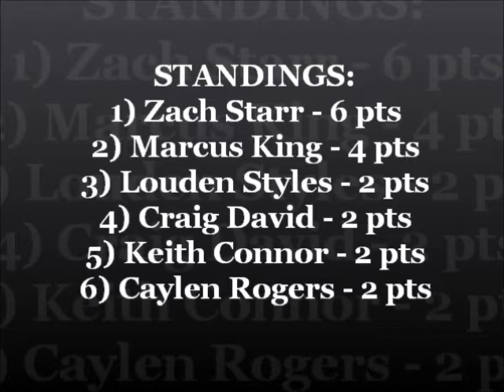iCONic Pro Wrestling - The Road To Glory - Stage 1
Twenty of the CAW world's best talents start their long journey on the Road to Glory in the newest CAW league to hit the scene, iCONic Pro Wrestling (also otherwise known as Iconic Pro!) Tonight, these men take their first steps on that Road to Glory, as iPW management has decided to test the waters with these twenty athletes and arrange a three-stage preliminary tournament to see what kind of talent they are dealing with. The point of the tournament? Earn as many points as you can - those who finish in the top 8 will be slotted into a single-elimination bracket for the iPW Global Heavyweight Championship! But the Road to Glory won't end for the bottom 12 if they miss the chance to compete for the big gold - they'll be put into a tournament for iPW's secondary title, the iPW Legendary Championship!

We start the Road to Glory tonight with all 20 of these talents in an over-the-top rope Battle Royal! The winner of this match will receive 6 points, the runner-up will receive 4 points, and the other 4 wrestlers who make up tonight's final 6 will receive a nice consolation of 2 points. This is the first of three stages, so the overall picture of who will be competing for what Championship is not only unclear, but it won't be the end for anyone's journey to the Global Heavyweight Championship tonight. Who will rise to the occasion and start their journey on the right foot? Find out LIVE, tonight!